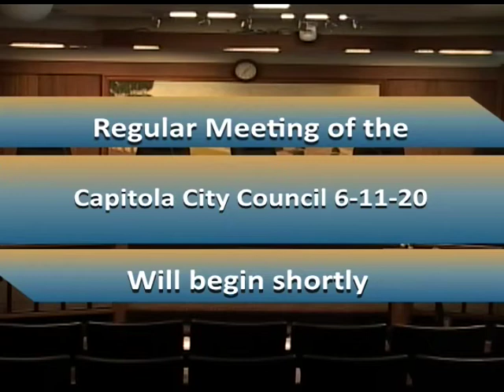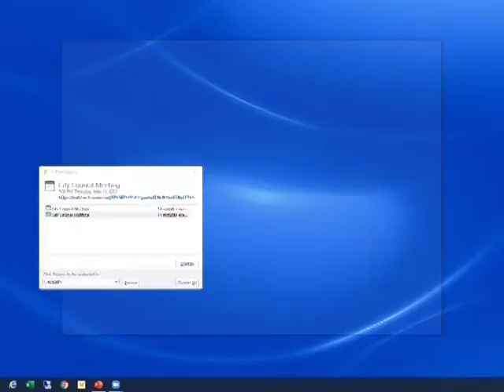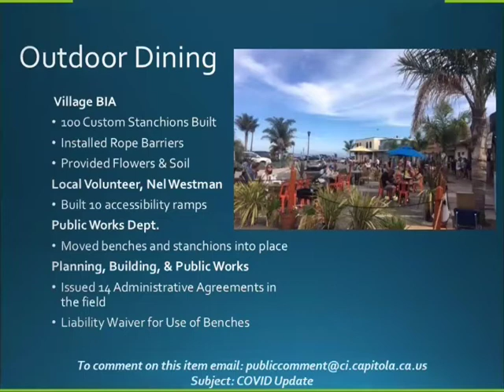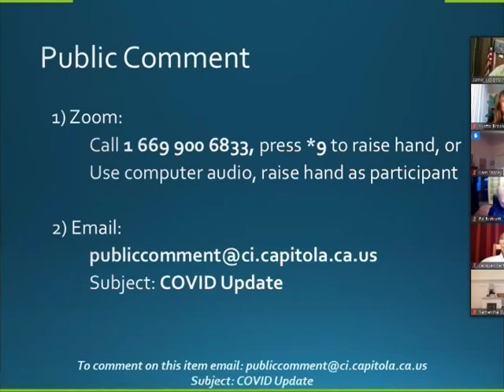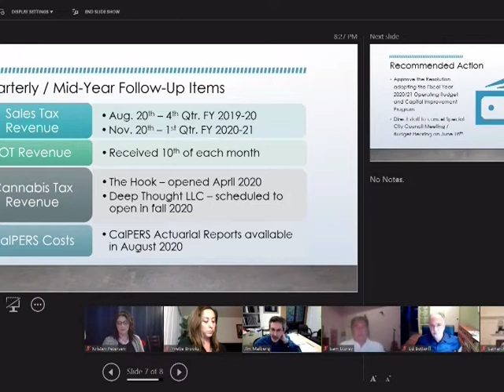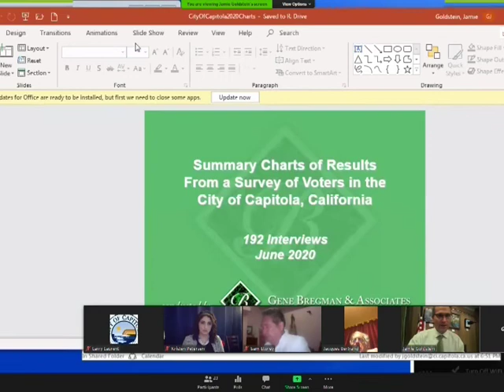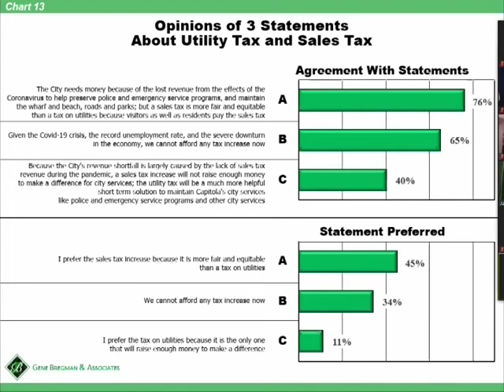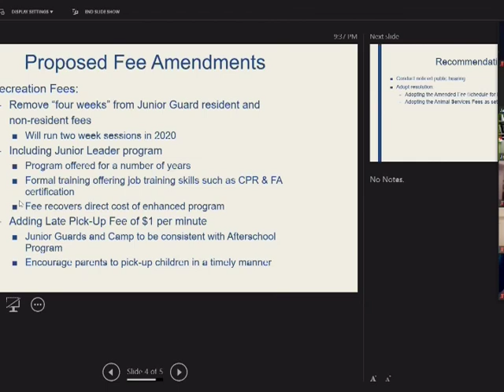Capitola City Council 6/11/20